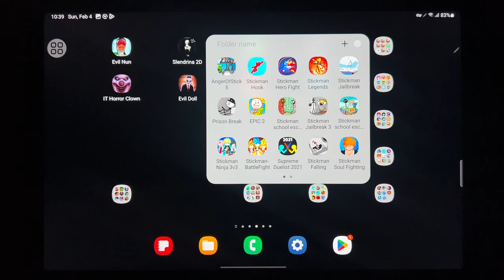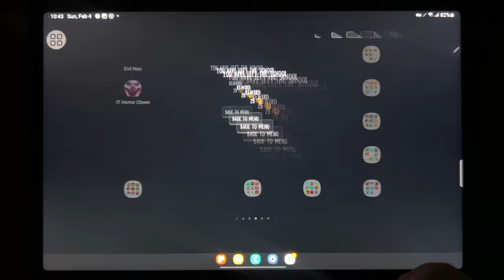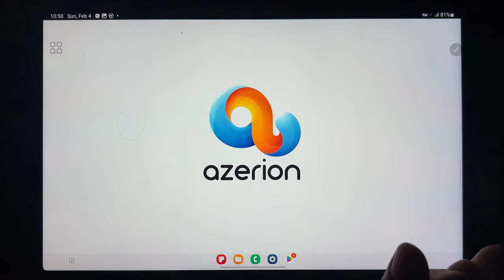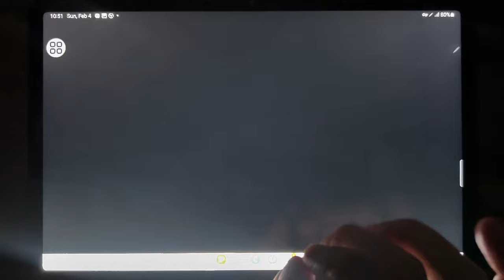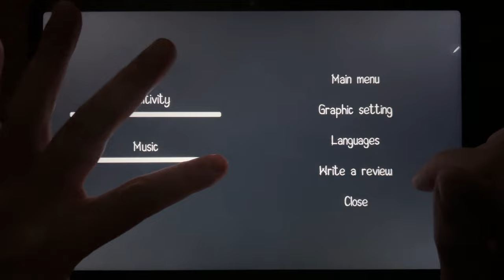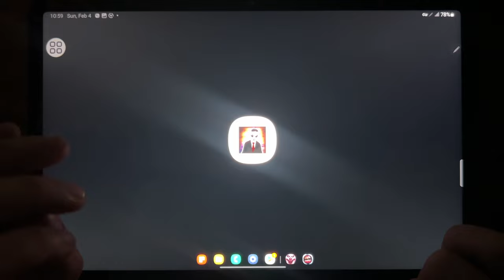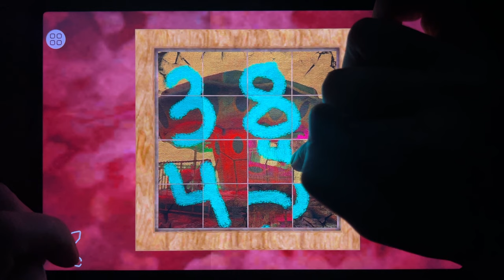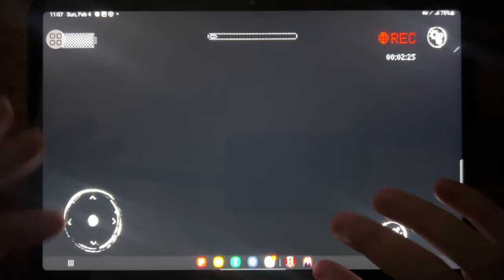Evil Nun, Slendrina 2D, Troll Quest Horror, Siren Horror Big Head Game 3D, IT Horror Clown...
Evil Nun, Slendrina 2D, Troll Quest Horror, Siren Horror Big Head Game 3D, IT Horror Clown, Evil Doll, Death Park 2, Slender The Arrival